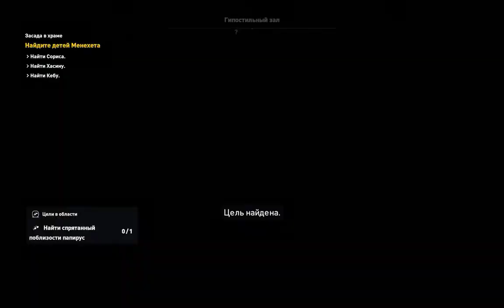Прохождение Assassin's Creed: Истоки [Origins]— Часть 7.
Прохождение взломанной игры Assassin's Creed: Origins.